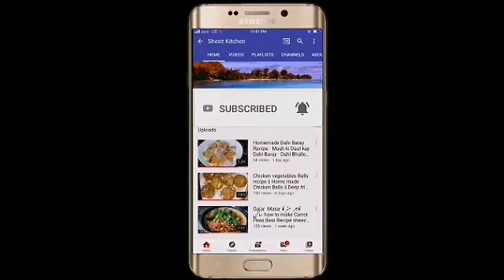Homemade Chocolate Donuts Recipe by sheez kit| Easy, Tasty and Quick Recipe| Chocolate Glazed Donuts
Ap bhi zaror try karya